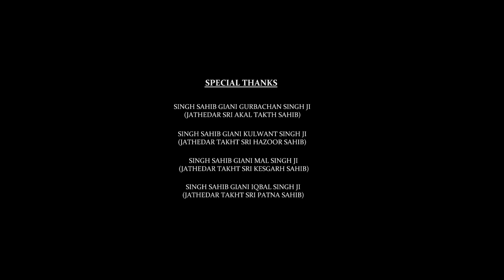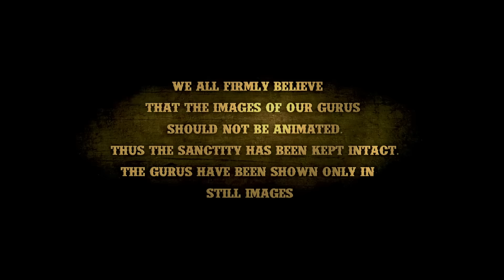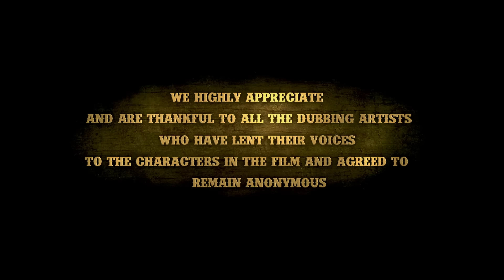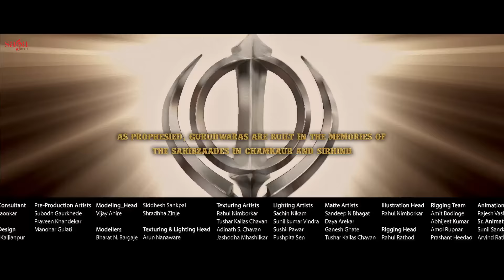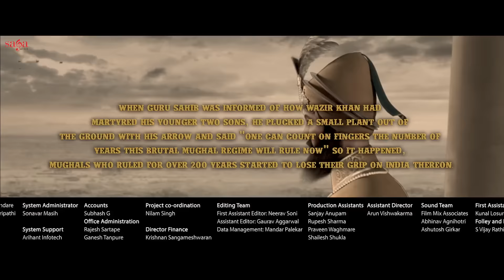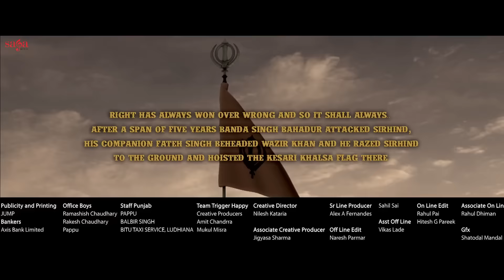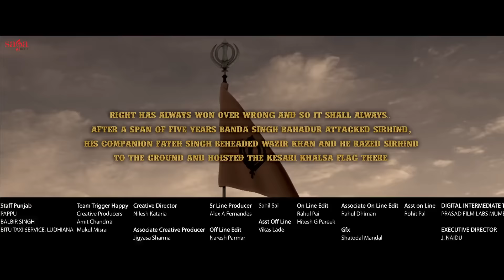Chaar Sahibzaade Full Movie 2014 [ Part-1 ] Quality-1080p